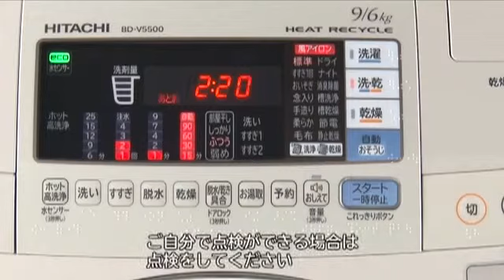hitachi BD V5500L BD V5500R faq part 11